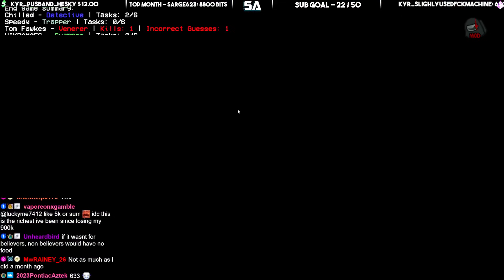"So... Who Else is Hard-"